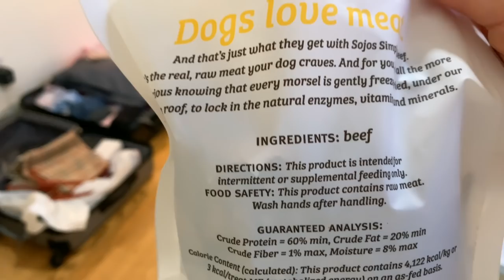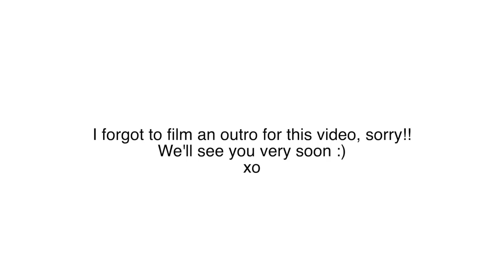WE'RE GOING HOME! Flying with Dogs from LAX to Montreal VLOG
We're going home! We are flying from LAX to Montreal with a layover in Toronto with Herky and Milton! Follow along :)

Our initial travel plans were to come home on April 22. But due to the current pandemic, we had to cut the trip short and fly home on March 26. The rebooking was initially very easy, until we found out they cancelled the Los Angeles - Montreal flight. They rebooked us for Los Angeles - Toronto - Montreal. The flights were super super empty and so were the airports. No screening done at any airport except questions like "do you have a fever" and "are you feeling ill".

There is no place like home! See you very soon fam :)

Woof,

Herky & Milton

Our favorite brush (IT'S AMAZING, YOU NEED IT!)